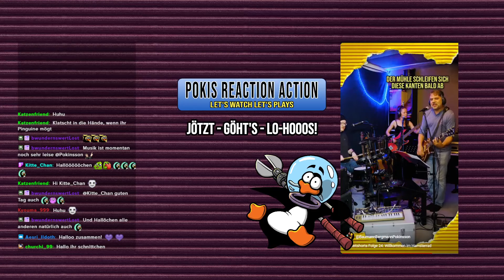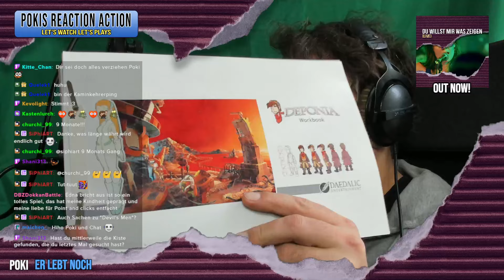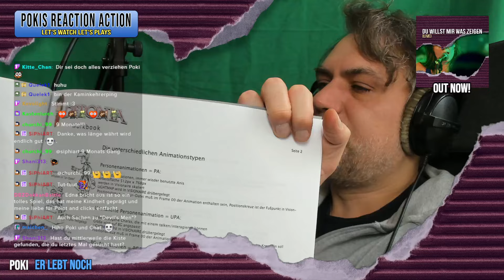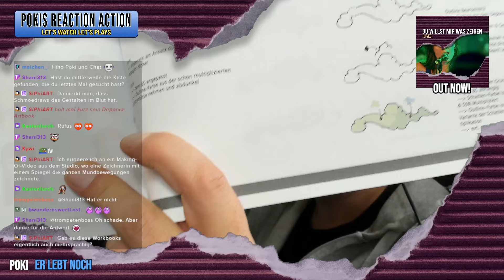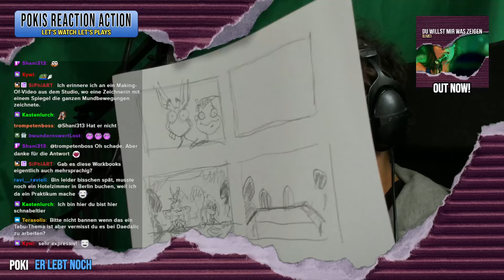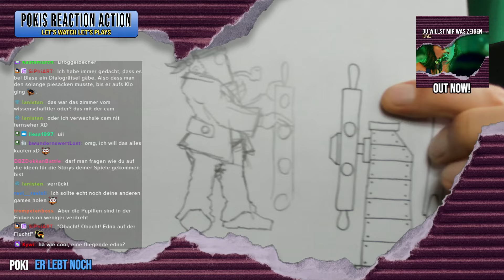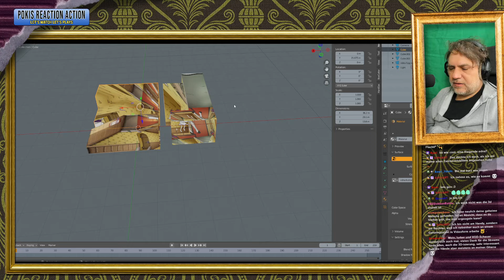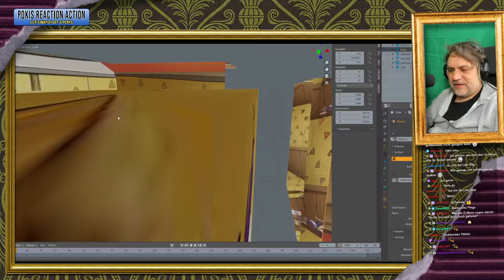Pokis Reaction Action | Let's watch Let's Plays | Gronkh "Edna bricht aus" Teil 06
Poki schaut sich  @gronkh s  legendäres Let's Play zu seinem Spiel "Edna bricht aus" an und verfusselt sich in einer Millionen Hintergrundinfos und Anekdoten.

💚Danke an unsere Pings für die Unterstützung:
Wing Ping ♡ Cam Ping ♡ Pink Ping ♡ Meeple Ping ♡ Checker Ping ♡ Craft Ping ♡ Pitcher Ping ♡ Cine Ping ♡ Clap Ping ♡ Ping-and-Paper ♡ Type Ping ♡ Twin Ping ♡ Co Ping ♡ Bass Ping ♡ Esca Ping ♡ Rat Ping ♡ Pixel Ping ♡ Kendoin ♡ Cryptic Ping ♡ Puzzle Ping ♡ Kazu Ping ♡ Key Ping ♡ The Lion Ping ♡ Kitty Ping ♡ Retro Nerd Ping ♡ Wer Ping ♡ Muh Ping ♡ Turtle Ping ♡ Vam Ping ♡ Ren ♡ HerrBrom ♡ The Ping ♡ Slee Ping ♡ Singuin ♡ Ghost Ping ♡ Pogo Ping ♡ Ping D. Otter ♡ Socken Ping ♡ Viking Ping ♡ CMYK Ping ♡ Sir Droggelping ♡ Overthink Ping ♡ Kakao Ping ♡ Showtime Ping ♡ Harveys neuer Ping ♡ Dude Ping ♡ Jesse Pingman ♡ Marziping ♡ Wunderli Ping ♡ Lord of the pings ♡ Kritzly Bear ♡ Reise Ping ♡ TheCalmOne117 ♡ Poo Ping ♡ Mate Ping ♡ Bienen Ping ♡ Guitar Ping ♡ Dragon Ping ♡ Frankensteins Ping ♡ Pascal ♡ Schoko Ping ♡ Platy Ping ♡ Einhorn Ping ♡ Käpt'n Bozo Ping ♡ Pingthulu ♡ Giulissy ♡ Pingone Ping ♡ Pigeon Ping ♡ SpingX  ♡ Toa ♡ Shibuya Shing Ping ♡ Gothic Ping ♡ Ping Dedede ♡ Tenshi Ping ♡ Code Ping ♡ Kaminkehrer Ping ♡ BlizSkit ♡ Space Ping ♡ Fire Ping ♡ Opie Ping ♡ Nano Ping / Ping Guyver ♡ Science Ping ♡ Pinglock Holmes ♡ Waringham ♡ LeWutte ♡ Saia ♡ Pine-Knight ♡ Alu Ping ♡ Fox Ping ♡ Skyvie ♡ Oswald Cobble-Ping ♡ xxstatymarkxx ♡ ItzzCreep ♡ Apokalypsor ♡ Sean ♡ Liron ♡Tobi Godič ♡ wachbirndal ♡ Empathie Ping ♡ Ravi ♡ Christian J. ♡ xeetsh ♡ Siphiart ♡ nanno ♡ CozyPing ♡ Jonas L.